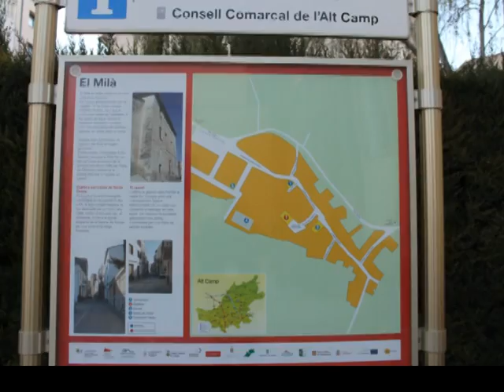El Milá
Milá (oficialmente y en catalán El Milà), es un municipio de la comarca del Alto Campo en la provincia de Tarragona, Comunidad Autónoma de Cataluña, España.
El municipio está situado en la orilla derecha del río Francolí. Puede accederse desde Alcover por la carretera TV-7221. Por su término pasará la nueva autovía que unirá Tarragona con Montblanch siguiendo el valle del río Francolí.